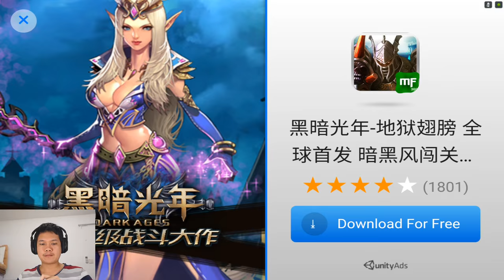[Thai] Angry Birds Epic EP34 - Cave 1 Part 9 by Khit TV